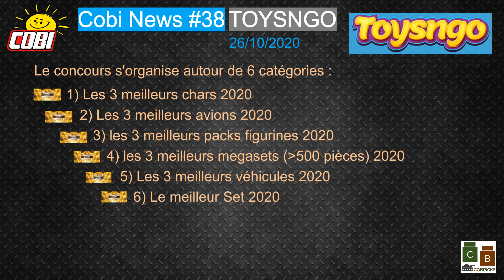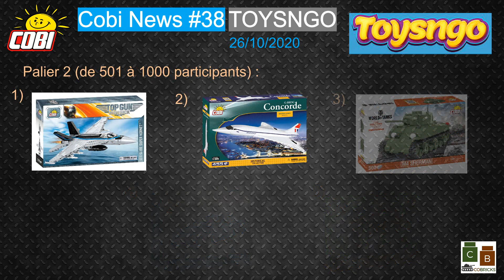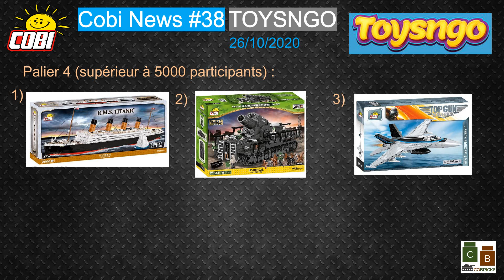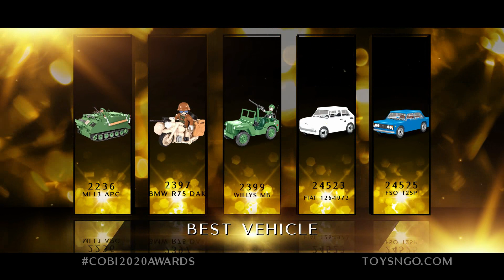COBI NEWS 2020 #38 : COBI AWARDS 2020 ! (Compatible Lego WW2)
Bonjour,

Vidéo spéciale Concours chez Toysngo ! Je trouve le concept plutôt sympathique ! Bonne chance à tous les participants !

Si vous voulez acheter des Cobi et pour vous récompenser de suivre ma chaîne, je vous propose un code partenaire "cobricks", vous pouvez ainsi obtenir une réduction de 5% sur l'ensemble de votre commande !

Code partenaire : cobricks

📷 Rejoint moi sur Instragram, !